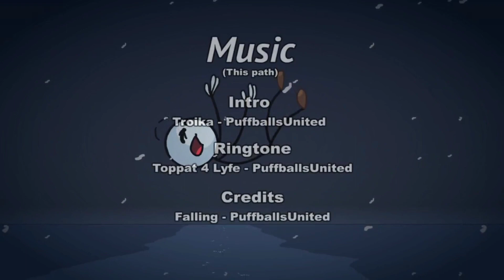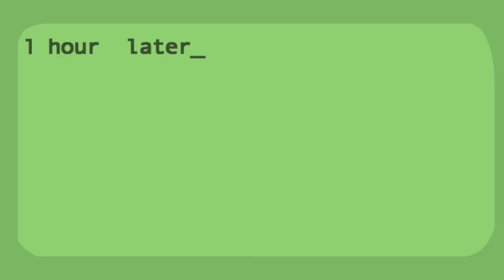Henry's Great Breakout (Henry Stickmin series: Fleeing the Complex)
Henry's past has finally caught up with him. He awakes inside of a highly secured (not really) prison in the middle of an icy wasteland, where the warden assures him he won't escape this time. Fortunately, Henry always has tools, friends, and surprises up his sleeve when it comes to his onw well-being. Will Henry prove he is a master escape artist, or has he finally met his match and be imprisoned in this icy complex forever?